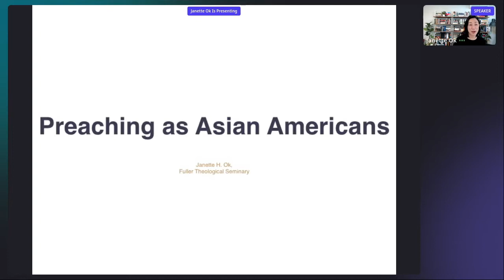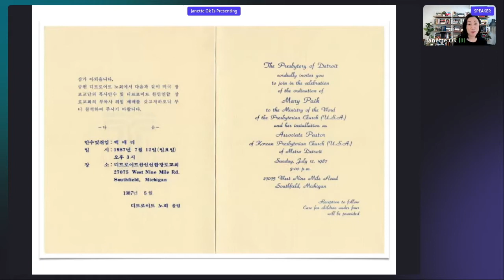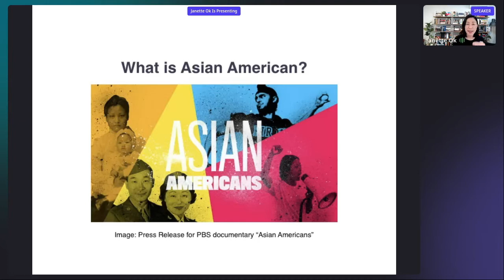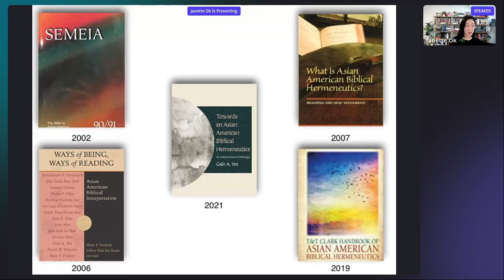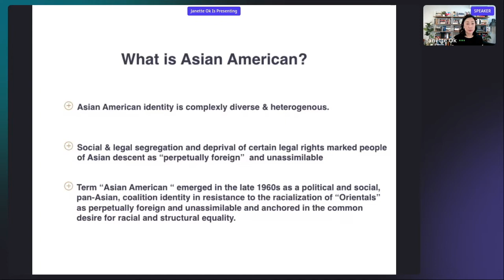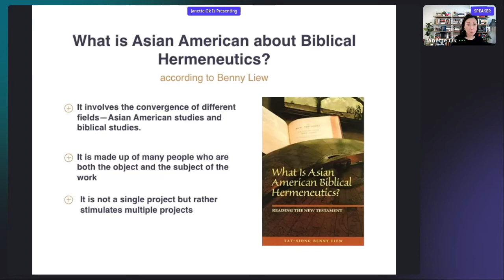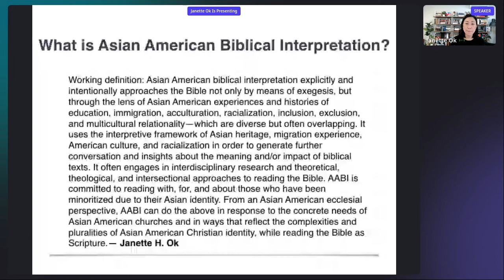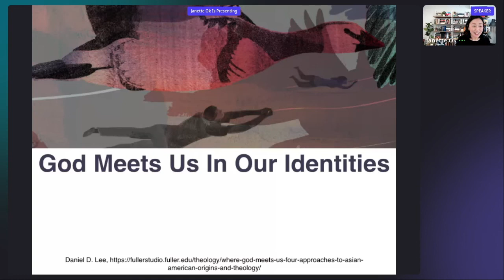Rev. Dr. Janette Ok | Asian American Theology and Ministry Colloquium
February 24, 2022 | Asian American Theology and Ministry Colloquium

Presentation: “Preaching as Asian Americans”

Speaker: Rev. Dr. Janette Ok, associate professor of New Testament, Fuller Theological Seminary